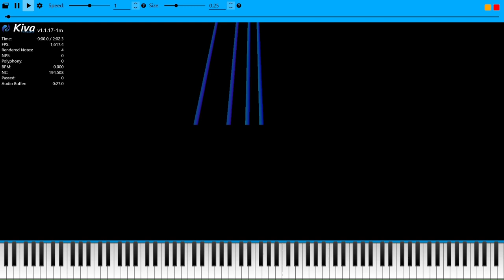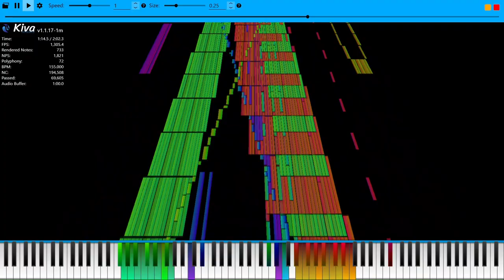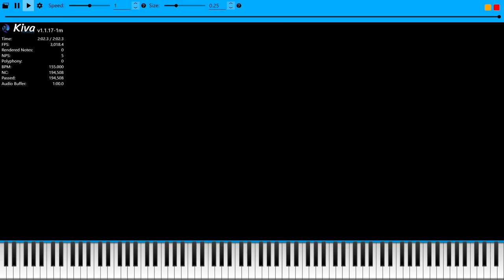Bad Piggies Impossible Piano Remix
MIDI DOWNLOAD Made by me!

This is a black midi. Have you ever wanted a remix of bad piggies but with nearly 200,000 notes? Well here you go!

By the way, a black midi is a piece that if printed onto a piano sheet, it would be unreadable.